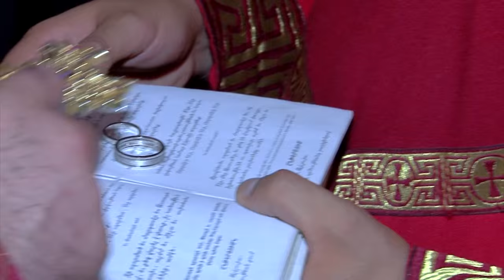Hakob & Saty Wedding